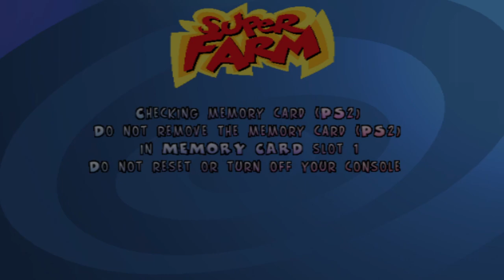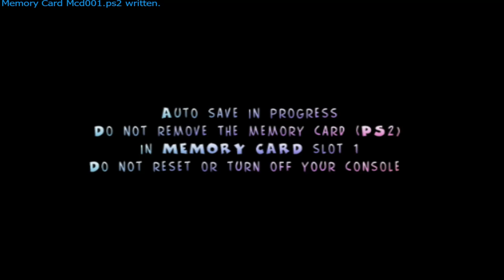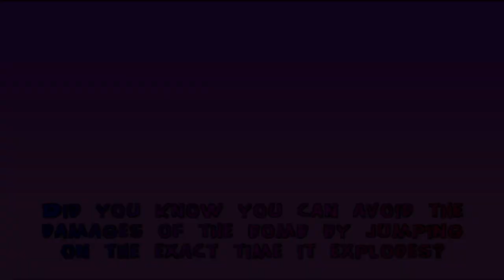Super Farm - The Most Cursed Party Game (Party Hard Ep 327)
Super Farm is easily one of the most cursed party games ever made and not for the right reasons. Let's see just how bad this is, from the creators of Microsoft Flight Simulator...

This is part of a larger series called Party Hard where Emil & I are playing through EVERY Party Game ever made! It's pretty insane!

Sarah Essex
TARDIS Type40
Holmes_Watson2011
WrathChild1995
Luke Seymour
Melvin Winthagen
Kyjbuzz